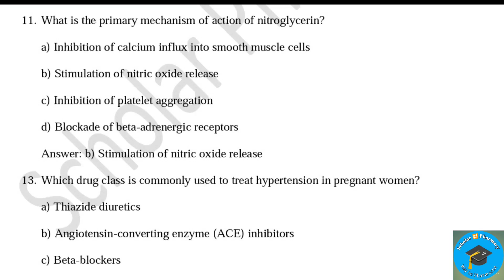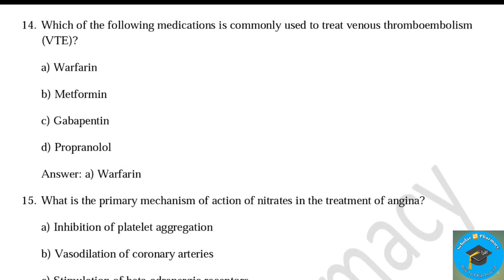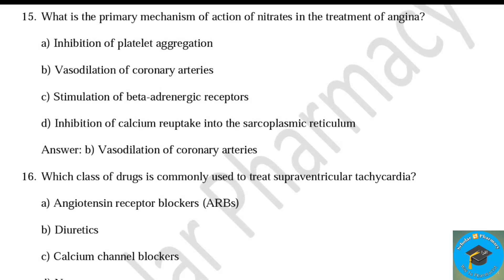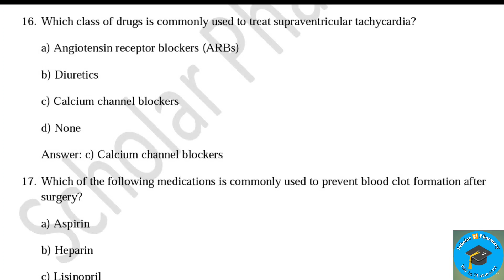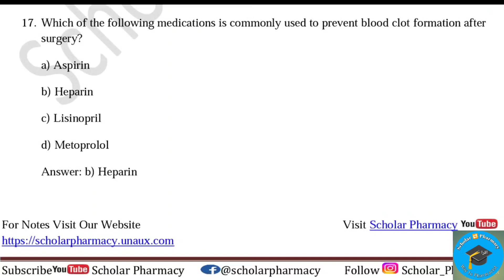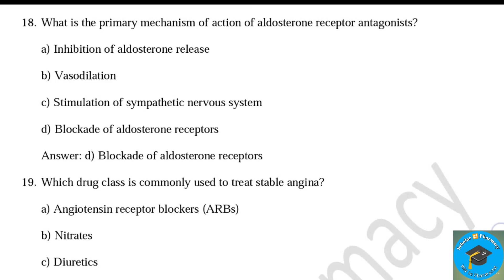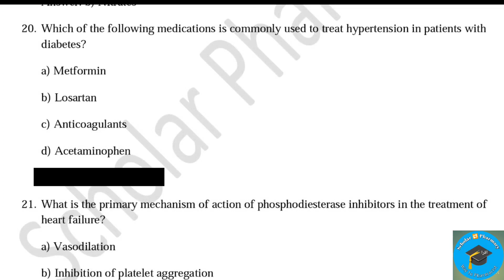Pharmacotherapeutics Part-ll cardiovascular system Most important MCQs